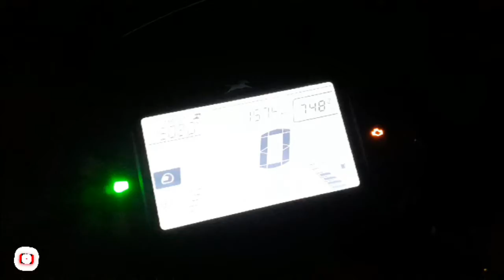Friend Ko Airport se 1PM Me Received Kartay Time(CHOR) ka (DAR)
Hum Raat 1pm kese bhi bachhaye Chor se ...?

Jay Jagannath

Comments